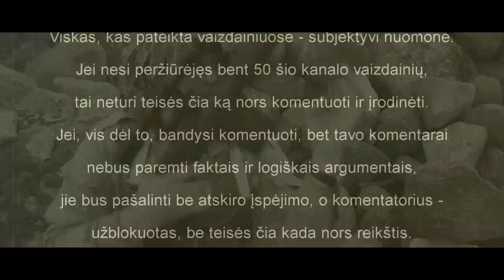Tai kaip ten su ta „REGITRA“?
SUBJEKTYVŪS PAMĮSLYJIMAI
    DĖMESIO!  SVARBIAUSIAS APRAŠO SAKINYS:
    Aprašų po vaizdainiais neskaitymas, ir, po to, savo „talmudo“ dėstymas komentaruose, tik padidina tikimybę greičiau užsidirbti BAN'ą, ir būti gėdingai pašalintam iš mano Yuotube kanalo, visam gyvenimui „prilipdant“ etiketę - „BURATINAS“.  Tokie - net nepradėkite žiūrėto šio vaizdainio, ir iškart aplenkite mano (YouTube) kanalą.
    Na, ką? Kam nors dar kas nors „neaišku“? Vienas parazitas iš vienos „vystymosi stadijos“ (vikšro) pereina į kitą (lėliukę). Kai kuriems net fantazija neišneš - į ką tas parazitas bus paverstas galutinai, ir kokios - viso to pasekmės.
    Jei „neaišku“, tai tokiems nėra ko čia ir trintis mano kanale - jau „nebepaaiškės“...  Žviegti, kai (jau) „ant peilio mauna“ - beprasmiška.
    Kitiems (adekvatams) - sėkmės pasinaudoti proga, susigrąžinant savo daiktus savo nuosavybėn!